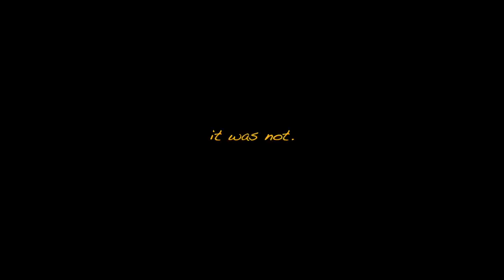making "Ruin My Life"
People in video (in order of appearance):
Matthew McMenamy - @matthewmcmenamy
Ani Vikram - @ani.pov
Luke "SULU" Supelak - @suluofficial
Olivia Rose  - @hiimoliviarose
Micah Wilson - @shoolacemusic